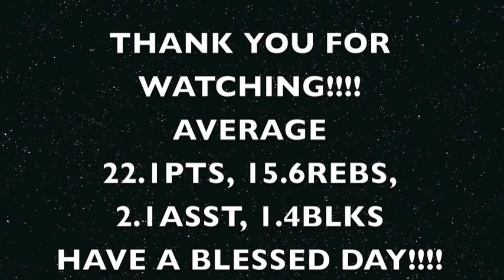ROOKIE SEASON PT.2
Overseas basketball highlights of Antonio Hester first year as a professional basketball. Highly favored/blessed for the opportunity God has placed in Antonio's journey. Hope you guys enjoy it.